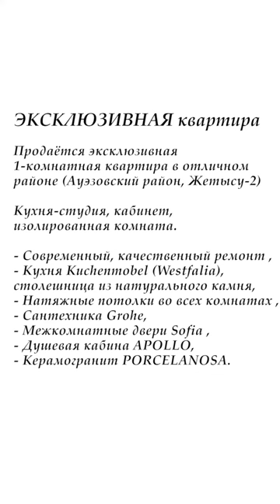1-комнатная квартира в Алматы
Продаётся эксклюзивная 1-комнатная квартира в отличном районе.
(г. Алматы, Ауэзовский район, мк.р-н Жетысу-2)

Кухня-студия, кабинет, изолированная комната.

- Современный, качественный ремонт (делали для себя).

- Кухня Kuchenmobel (Westfalia), столешница из натурального камня.

- Натяжные потолки во всех комнатах (белый глянец).

- Сантехника Grohe.

- Межкомнатные двери Sofia (белый глянец).

- Душевая кабина APOLLO.

- Керамогранит PORCELANOSA.

Покупателю остаётся вся встроенная мебель без техники.

- Новый лифт в подъезде.
- Свежий ремонт в подъезде.
- Доброжелательные соседи.

 Рядом есть вся необходимая инфраструктура (школы, детсады, магазины, ТЦ, охраняемые стоянки).

Быстрый выход на сделку. Приоритет наличному расчёту.